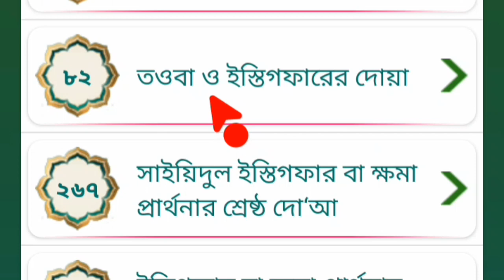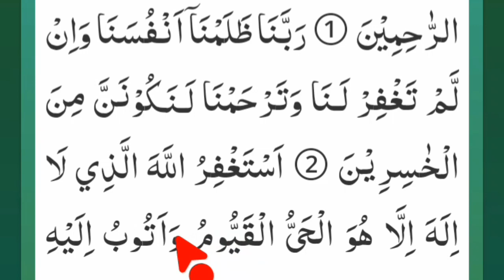তাওবা,,যে তাওবায় জীবনের সব গুনাহ মাফ হয়ে যায়,আমার সাথে সাথে পড়ুন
Assalamu alaikum, thank you all for following my YouTube channel, if you like my content, please share like comment, if you want to know anything about Quran, please contact, Hafez Qari Faizur Rahman, Mobile